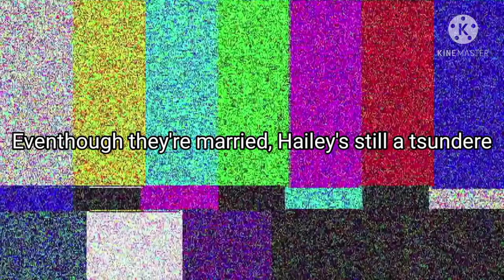Modern family as The Music Freaks Part 1 (slightly inspired by Kristal and Brii's next gen AU)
Just combining one of my fav shows with my fav gacha series

Audio is not mine! It belongs to modern family

I just took out some clips and used it as the audio